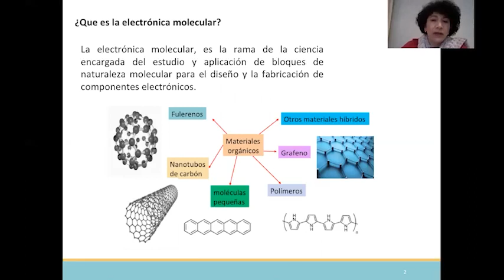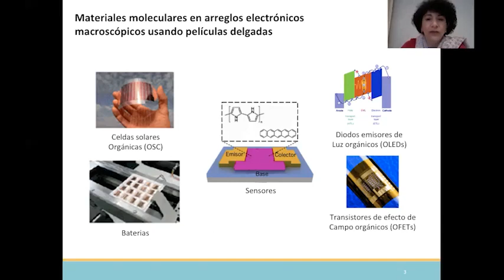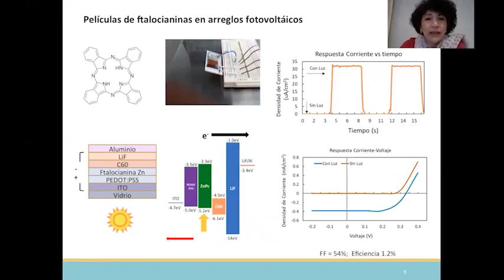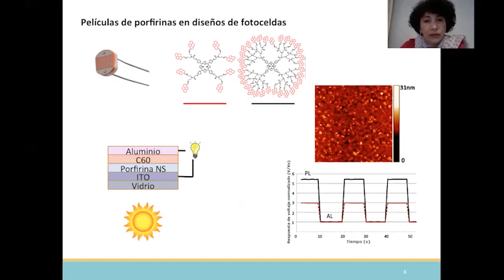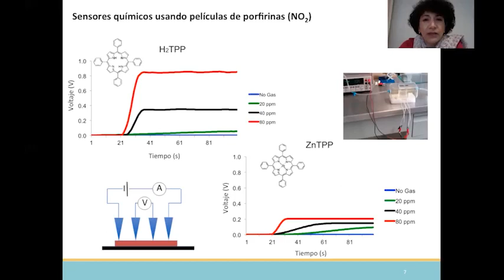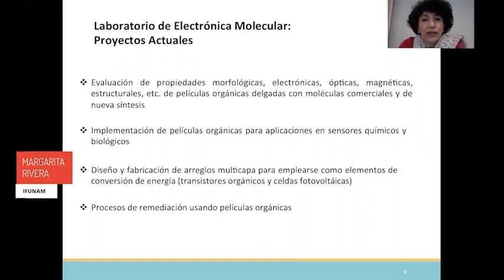Proyectos actuales en el Laboratorio de Electrónica Molecular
El Instituto de Física, UNAM en la Facultad de Ciencias:  "Física para todos" 2021.

Durante un día diferentes departamentos del Instituto de Física presentan una Feria de Carteles  -virtuales-  presentados de viva voz de sus autores, en los cuales los investigadores explican de forma breve algunos de los temas y proyectos específicos alrededor de los cuales se encuentra la investigación que desarrollan en el Instituto de Física, UNAM.

Presenta: Margarita Rivera
Tema: Proyectos actuales en el Laboratorio de Electrónica Molecular
Departamento: Materia Condensada, IF UNAM